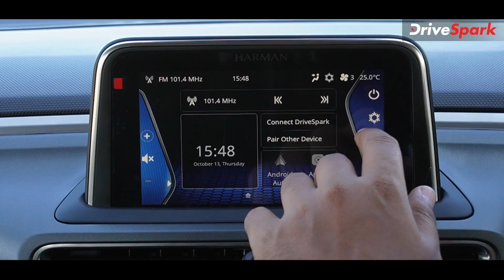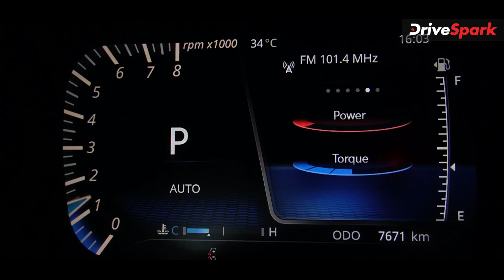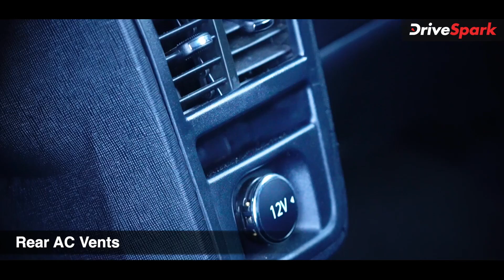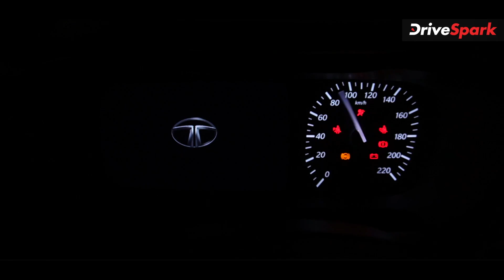Tata Altroz TAMIL Review - Top Features Explained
Tata Atlroz Tamil Review. The Altroz premium hatchback comes with many best-in-class and first-in-class features. We took the Altroz out for a spin and we found out why it is the Gold Standard of premium hatchbacks.